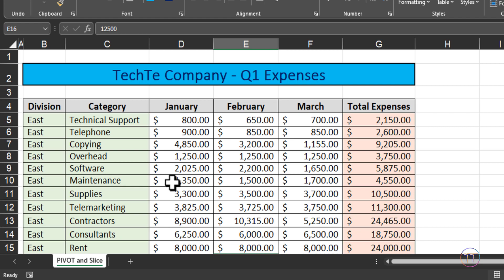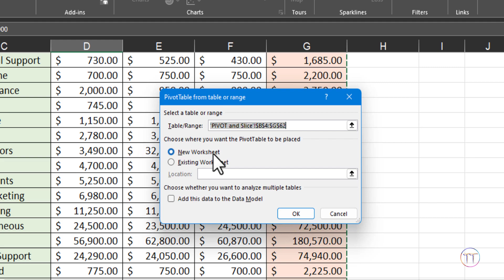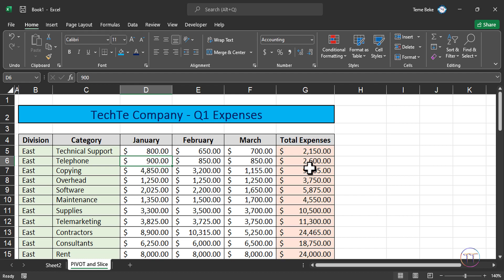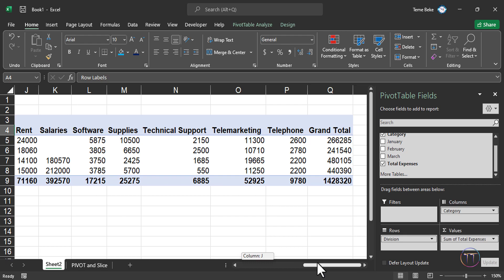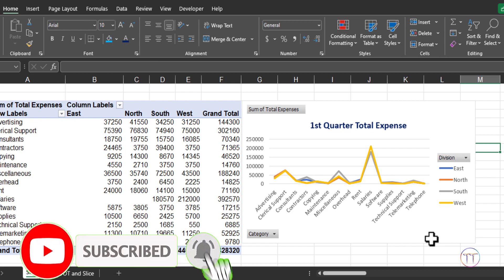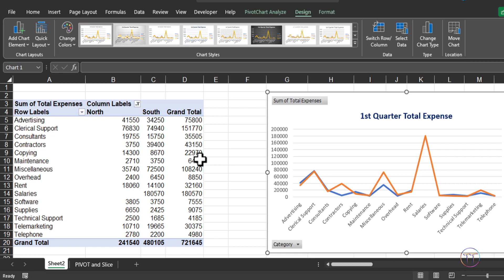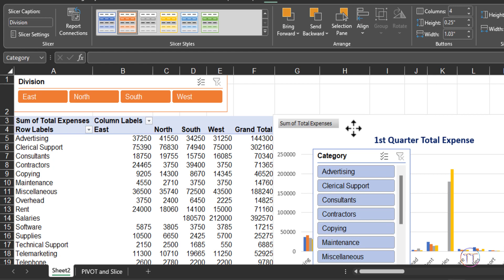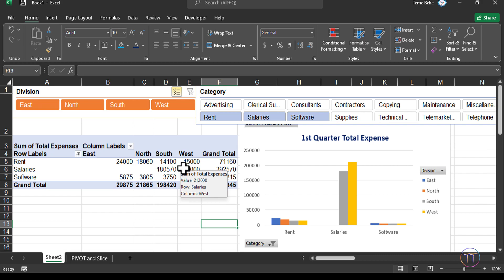በEXCEL ላይ Pivot Table, Pivot Chart እና Data Slicer ለማስገባት | Excel Tips to Become Data Analyst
Ready to take your Excel skills to the next level? In this video, I'm going to show you how to insert a pivot table, pivot chart and data slicer in Microsoft Excel and become Data analyst and advanced user. Learn how to easily analyze, manipulate and visualize data with these powerful tools and unlock hidden insights in your data! So what are you waiting for? Watch the video now and start exploring the power of Excel.